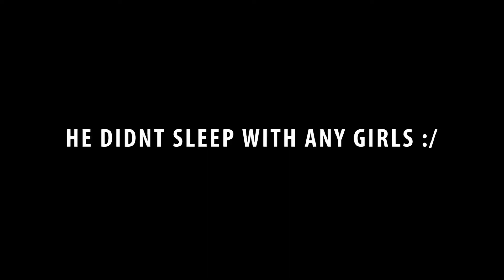HE ATE WHAT!? || VLOG 4 03/30/2019 PART 3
Other people in the video:

George- Snapchat: @jorjaizniga Instagram: @wetbackgeorge
Miguel- Snapchat: @m.angelmunoz Instagram: @miguelangelmnz
Gama- Snapchat: @dopemigo_gama Instagram: @air1.gama
Monroy- Snapchat: @monroy_nigga Instagram: @monroydreamz
Conrado: Snapchat: @conrado.jimenez Instagram: @conradoj_
Hector- Snapchat: @kingjuniior11 Instagram: __juniiorrrr
Paola- Snapchat: @pukstaaa
Guillen- Snapchat: @jennyguillen Instagram: @jennnyguillen
Pelon- Snapchat: juan_kxng19 Instagram: @0z_j.uan
Yazmin- Snapchat: @yaaazmin12 Instagram: @yazmin.hue
Jennifer- Snapchat: @simplyyjenni Instagram: @jennifer.hue
Rodolfo- Snapchat: @chiicanno.13 Instagram: @chiicanno.13